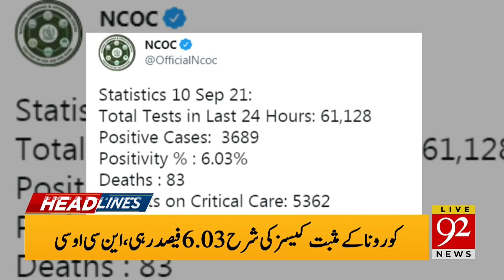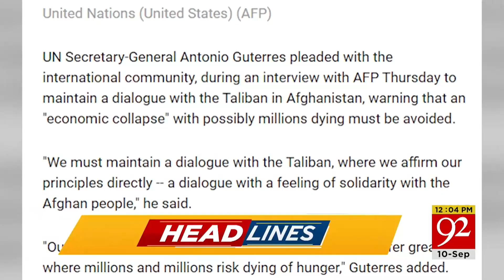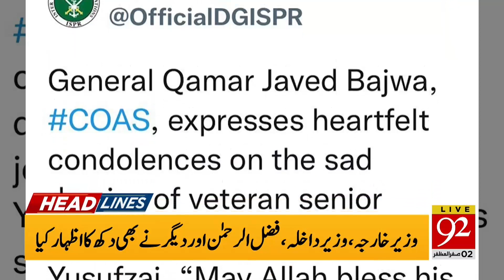America final decision! | Headlines | 12:00 PM | 10 September 2021 | 92NewsHD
Heavy rain in Pakistan

Loadshedding after heavy rain in Punjab

Covid latest situation in Pakistan

Chairman NCOC Asad Umar satisfied on Vaccination Campaign

Educational institution remain closed

Kabul airport functional for International flights